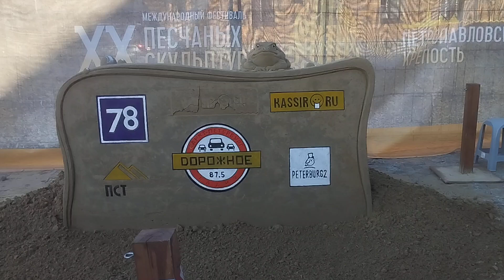ХХ Фестиваль Песчаных Скульптур 🎗️ Моя Жизнь Кино 🎬 Музей Псов 🐕 ТАСС - 30 000 Подписчиков - 👇 6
Моя Жизнь Кино 🎬 Музей Псов